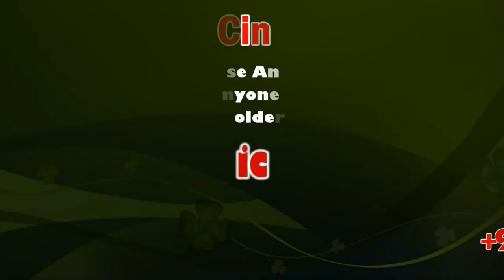Ahlus Sunnah Waljamaaad Tamil Nadu Jamaatul Ulama Sabha Meeting | Sicp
அஹ்லுஸ் சுன்னத் வல்ஜமாஅத் தமிழ்நாடு ஜமாஅத்துல் உலமா சபை சார்பாக தமிழகம் தழுவிய உலமா மார்க்க அறிஞர்கள் உமரா நிர்வாக பெருமக்கள் மாநாடு திண்டுக்கல்லில் நடைபெற்றது.

அஹ்லுஸ் சுன்னத் வல்ஜமாஅத் தமிழ்நாடு ஜமாஅத்துல் உலமா சபை சார்பாக தமிழகம் தழுவிய உலமா மார்க்க அறிஞர்கள் உமரா நிர்வாக பெருமக்கள் மாநாடு திண்டுக்கல் பேகம்பூர் பெரிய பள்ளிவாசல் வளாகத்தில் நடைபெற்றது. இந்நிகழ்ச்சிக்கு தமிழ்நாடு ஜமாஅத்துல் உலமா சபை தலைவர் காஜா முயீனுத்தீன் பாகவி தலைமை தாங்கினார். ஜமாஅத்துல் உலமா சபை திண்டுக்கல் மாவட்ட  தலைவர் முஹம்மதுஅலிஅன்வாரி வரவேற்புரையாற்றினார். தமிழ்நாடு ஜமாஅத்துல் உலமா சபை பொருளாளர் முஜீபுர் ரஹ்மான் மஸ்லஹி துவக்க உரையாற்றினார். இதில் சிறப்பு அழைப்பாளராக தமிழ்நாடு ஜமாஅத்துல் உலமா சபை பொதுச்செயலாளர் அன்வர் பாதுஷாஹ் உலவி , சென்னை உயர்நீதிமன்ற வழக்கறிஞர் அஜ்மல் கான் , தமிழ்நாடு ஜமாஅத்துல் உலமா சபை துணை பொதுச்செயலாளர் இல்யாஸ் ரியாஜி ஆகியோர் கலந்து கொண்டு சிறப்புரையாற்றினார்கள். முடிவில் ஜமாஅத்துல் உலமா சபை  திண்டுக்கல் மாவட்ட செயலாளர் அப்துர் ரஹ்மான் யூஸிபி நன்றி கூறினார்.

பேட்டி : காஜா முயீனுத்தீன் பாகவி ( தமிழ்நாடு ஜமாஅத்துல் உலமா சபை தலைவர் ).

AXENT ACADEMY